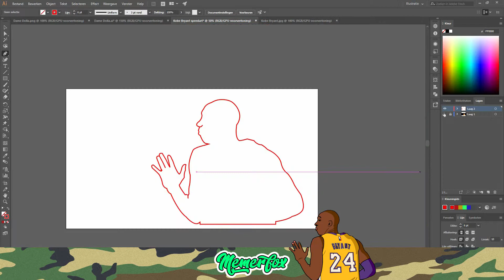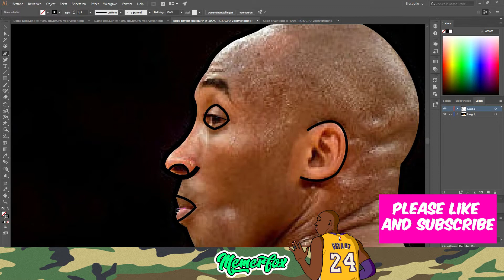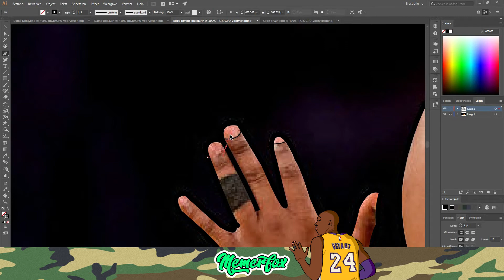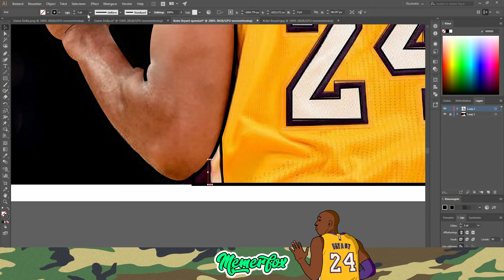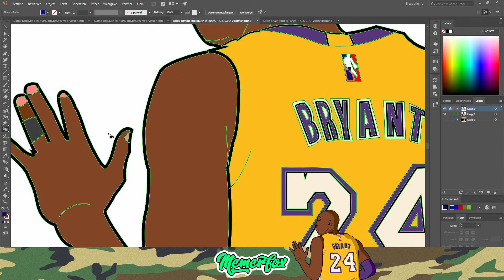Kobe Bryant (SPEEDART) | Adobe Illustrator CC Time lapse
Kobe Bryant (SPEEDART) | Adobe Illustrator CC Time lapse _________________________________________________________________ Feeling better again, with a timelapse of KOBE!

Serious stuff below... _________________________________________________________________ The people and charachters in this show are completely fictional, even those based on real characters. This show may have strong language. All credits of songs goes to the respectful owners ©2017 Copyright This video is created by me, so if you tend to steal it, you can go suck a duck... And i will report you. Is this copyrighted enough?